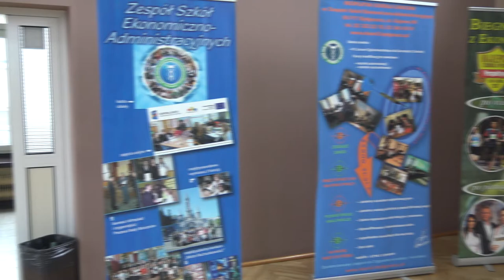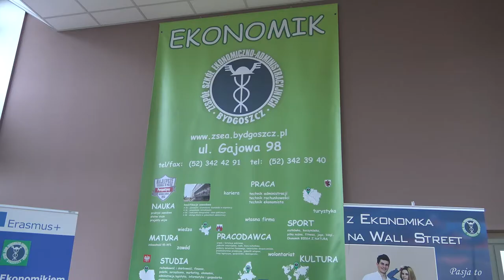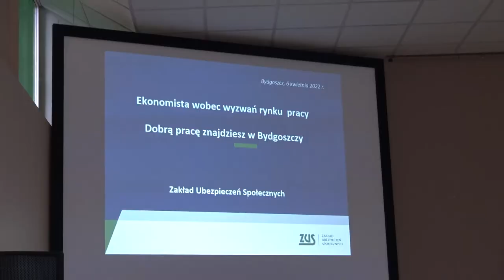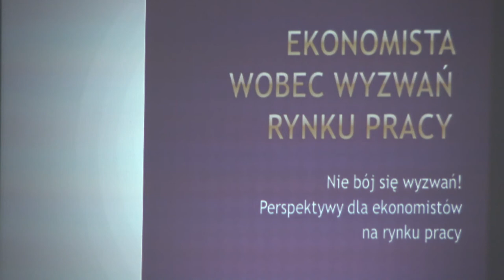Bydgoscy przedsiębiorcy w murach Ekonomika 2022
W środę 6 kwietnia 2022 odwiedzili nas bydgoscy przedsiębiorcy w ramach spotkań z pracodawcami, które nasza szkoła organizuje każdego roku.  Tym razem odwiedzili nas zarówno praktycy z biur rachunkowych, brokerzy ubezpieczeniowi oraz pracownicy bydgoskiego ZUS-u, jak i przedstawiciele Politechniki Bydgoskiej, Kuratorium Oświaty, Stowarzyszenia Księgowych w Polsce oraz bydgoskiego MOEN-u.  Mieliśmy przyjemność wysłuchać ciekawych wykładów prowadzonych zarówno przez pracowników naszej szkoły, jak i zaproszonych gości. Wystąpienia szczególnie zainteresowały młodzież klas maturalnych, gdyż to niedługo oni będą szukali zatrudnienia na lokalnym rynku pracy.